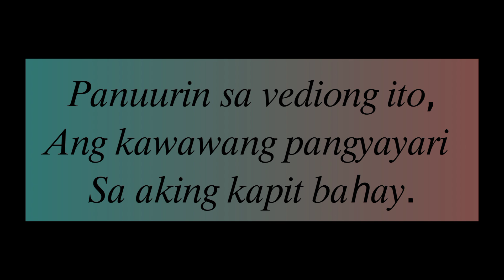PAUURIN ANG KAWAWANG PANGYAYARI SA SURIGAO PAGKATAPOS NG BAGYONG ODETTE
ang daming nawalan ng tahanan, sa SURIGAO CITY pagkatapos ng bagyong ODETTE